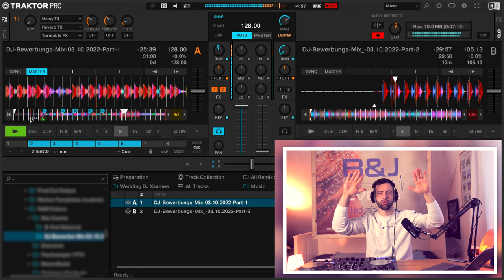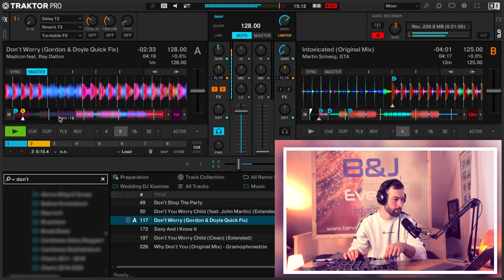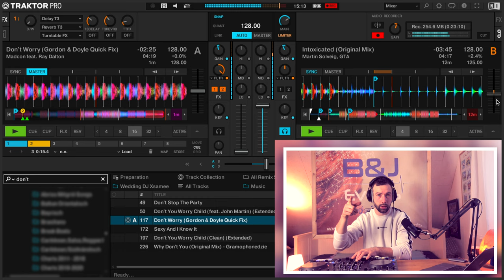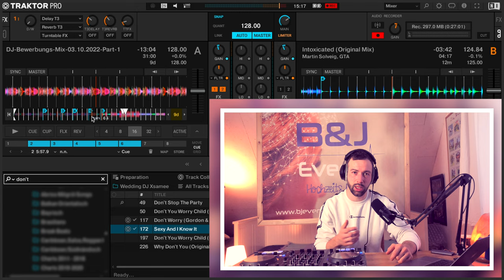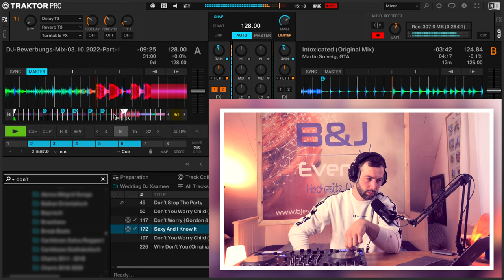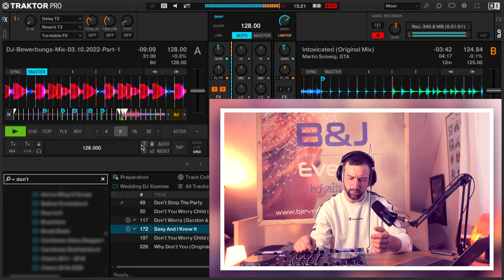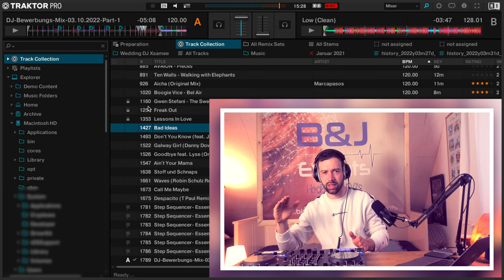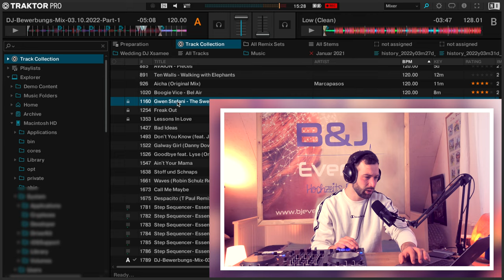zu harte KRITIK? | Ich nehme einen DJ Mix auseinander!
Ich anaylsiere eine DJ Mix, ein Bewerbungs-Mix an uns.
Was war gut und was kann der DJ noch verbessern.
Ich hoffe auch Du kannst was aus dem Video mitnehmen.

Zeitstempel:
00:00 In diesem Video...
00:21 Intro
01:07 Start
03:01 Erster Fehler
04:43 gefällt mir😉🙌🏻
05:46 2 Fehler/Zu Viel
07:37 Produktionsfehler
08:52 3 Fehler/zu lang
10:25 4 Fehler/ zu langer Übergang
12:52 kurzer Exkurs
14:45 Weiter gehts
15:20 sehr sehr schade...
15:55 5 Fehler/2 Vocals clashen
19:24 Mehrere Fehler in einem Übergang
22:00 Würd ich NICHT machen
23:53 Was war gut?
24:30 Was kann er optimieren?
31:04 Fazit / Outro
34:08 Outtakes

DJ-Setup:
1x Native Instruments - Traktor Kontrol Z2 Mixer:

PA-Anlage:
2x dB Technologies ES503:

Licht-Equipment:
1x Eurolite LED KLS-120 FX Compact Light:

Software & Recording:
DJ Software / Native Instruments - Traktor Pro 3:
Video Editing Schneideprogramm:
Final Cut ProX:
Studio-Kopfhörer:
Beyerdynamic DT 770 Pro: